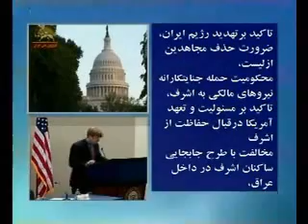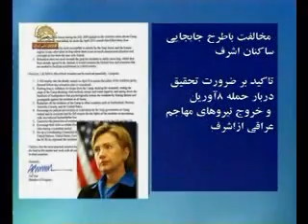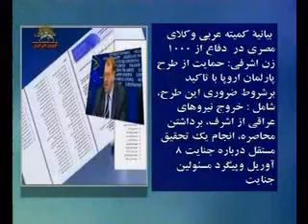معرفي كنفرانس درسناي امريكا ايران و اشرف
كنفرانس در سناي آمريكا درباره تحولات خاورميانه, ايران و اشرف  همزمان با سخنراني اوباما در وزارت خارجه براي اعلام سياستهاي جديد
سيماي آزادي تلويزيون ملي ايران 31 ارديبهشت 90